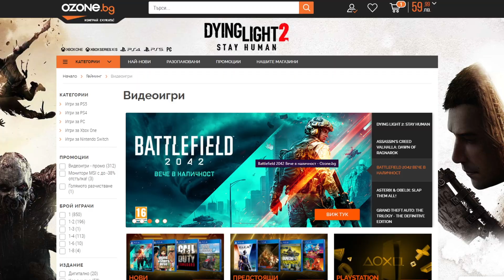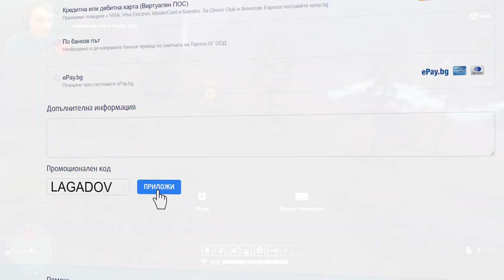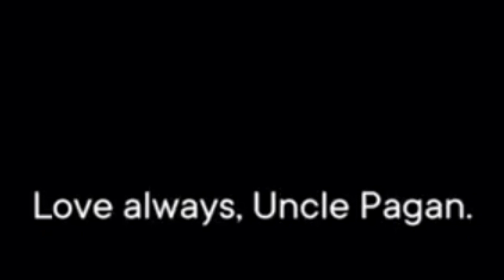Секретен Финал! - Far Cry 6: Control DLC #3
🔥 Прочети описанието 🔥

   ► Яка периферия и компютри Desktop.bg - използвайте код ''lagadov'' за 3-6% отстъпка
► Игри, играчки и всякакви яки джаджи - Ozone.bg - използвайте код ''lagadov7'' и ''tech7''за 5% отстъпка
                    🔥 И ОЩЕ 🔥